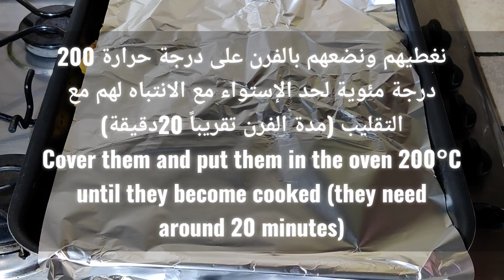Shish Taouk Recipe 😍👌أطرى وأشهى شيش طاووق بتتبيلة الكاري الرهيبة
Shish Taouk Recipe طريقة الشيش طاووق مع تتبيلة الكاري  😋 ولا أشهى